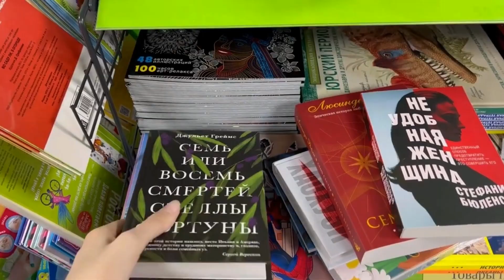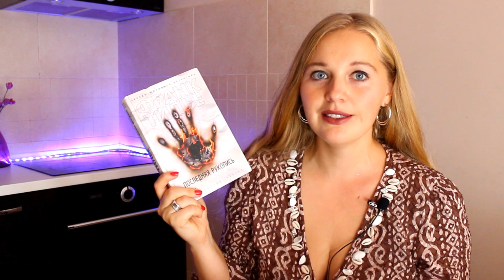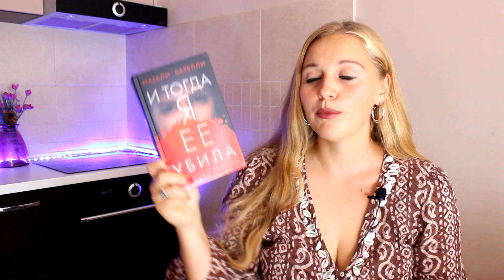ЛУЧШИЕ ТРИЛЛЕРЫ И ДЕТЕКТИВЫ ЗА 10 ЛЕТ🪓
❤️Самая масштабная подборка ТРИЛЛЕРОВ ЗА 10 лет.

Лучшие из лучших⭐️

Это меня смотивирует снять вторую часть подборки😍

⭕️С ЧЕГО НАЧАТЬ? Себастьян Фитцек🩸Повелитель психов🪓

🔽ДРУГИЕ РОЛИКИ НА КАНАЛЕ

⭕️КНИЖНАЯ РАСПАКОВКА посылки😨Эксклюзивная классика и морское фэнтези🧡

⭕️НОВЫЙ Жуткий книжный марафон🎃Пугающий буктрейлер по реальным событиям книги🎬

⭕️ОГРОМНАЯ КНИЖНАЯ распаковка мистической посылки🎃ЖУТКИЙ книжный марафон👻

⭕️ОСЕННИЙ КНИЖНЫЙ ВЛОГ🍁покупки ЛУЧШЕ,ЧЕМ В FIX PRICE / Жуткий декор к Хэллоуину🎃

⭕️ОГРОМНОЕ ПРОЧИТАННОЕ🔥Обжигающие триллеры и ЛУЧШИЕ книги года💜

⭕️L i v e L i b  Malaga1541